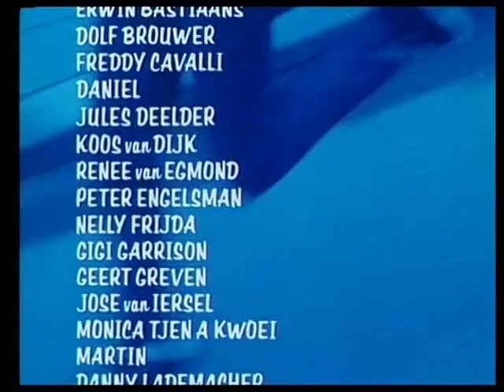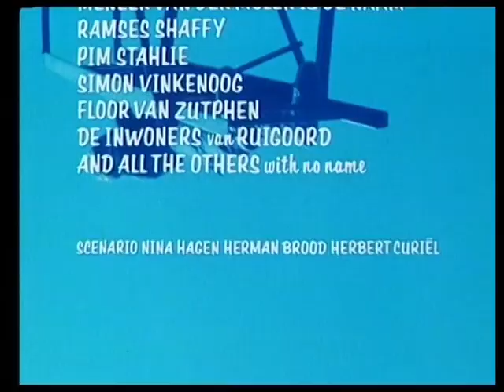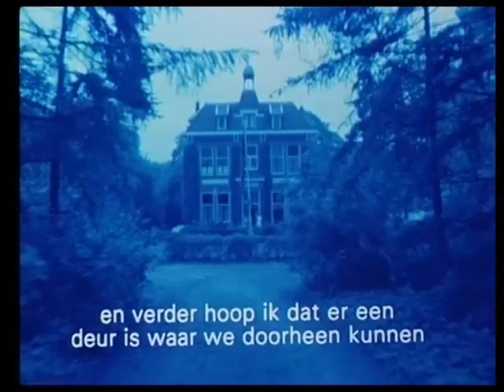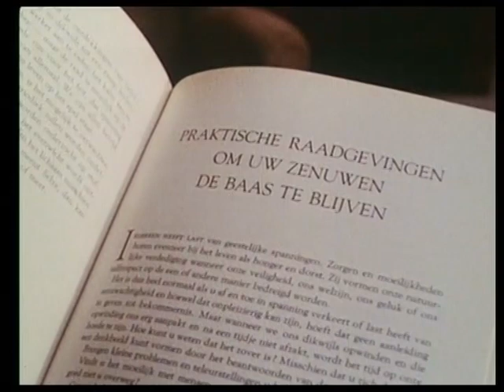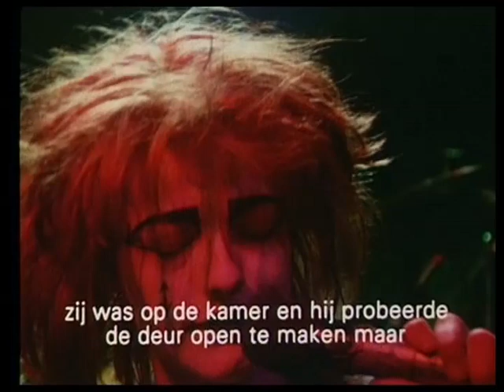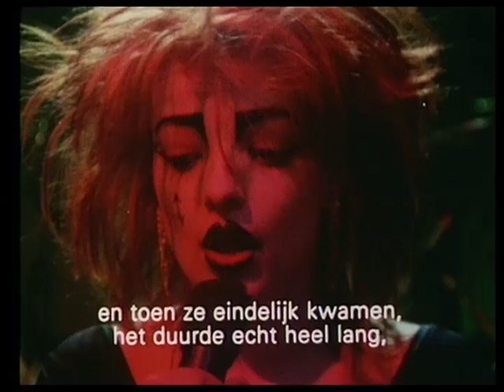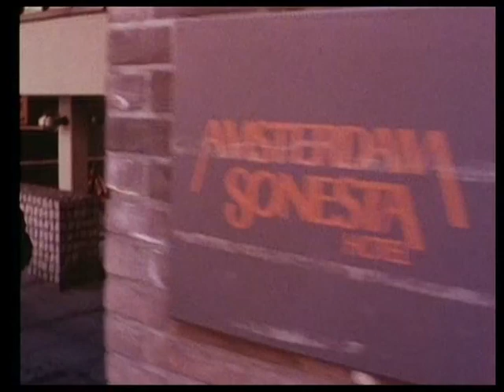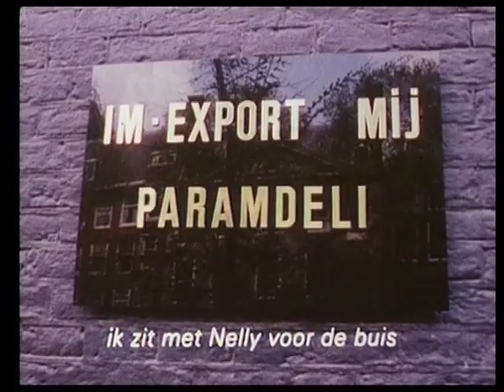Cha Cha_niederländischer Musikfilm_1979_dutch subtitles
Von Herbert Curiel mit: Hermann Brood (Autor) and his Wild Romance, Nina Hagen (Mit-Autorin), Lene Lovich, Less Chappell uva.